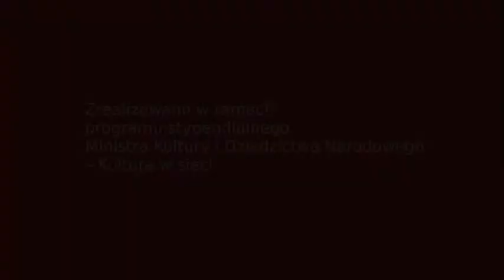Kamyczkowo-kolorowe kamienie.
Warsztat plastyczny polegający na malowaniu na znalezionych kamieniach, inspiracja ich formą, kształtem, pobudzenie wyobraźni, technika farb akrylowych. Zrealizowano w ramach programu stypendialnego Ministra Kultury i Dziedzictwa Narodowego Kultura w sieci.